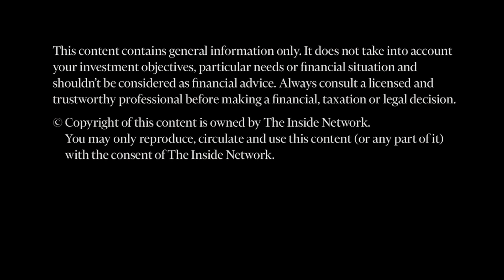INSight #260 with Victoria Hardie from HMC Capital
Victoria Hardie from HMC Capital shares insights with Peter White from The Inside Network on what key thematic or demographic trends are being targeted.